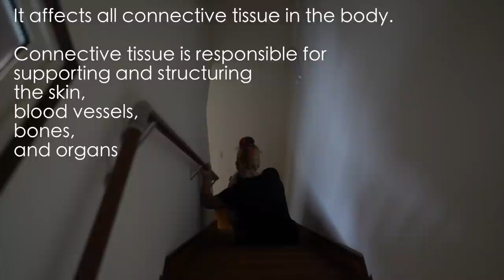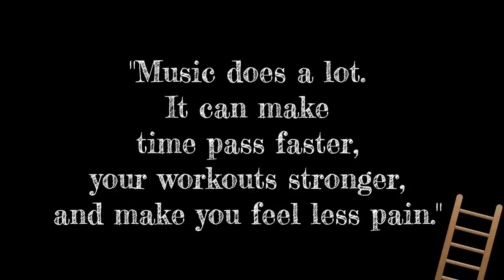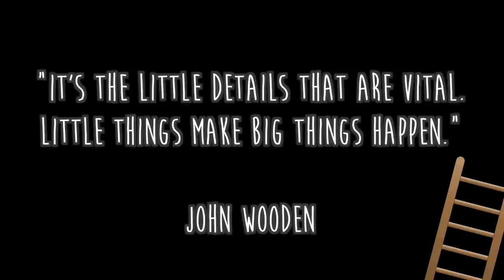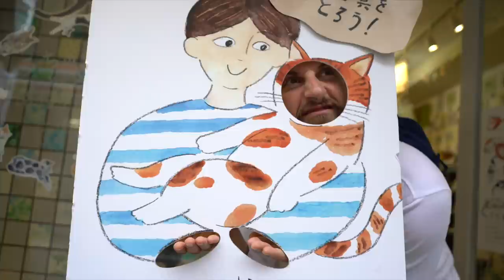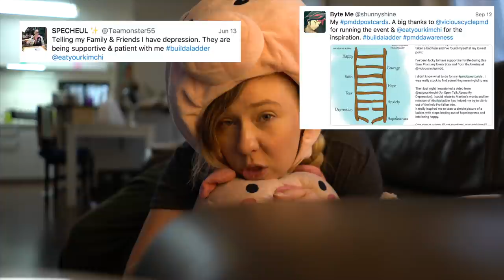How I Deal with Chronic Pain - Build A Ladder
Warning: this video will start out sad BUT I'd like to show you, start to finish, how I deal with the mental toll of Chronic Pain, how I refuse to give up, and how I continue to buildaladder to pull myself out of a dark pit.

Hi, I'm Martina. I suffer from chronic pain as a result of having Ehlers-Danlos Syndrome (hEDS).  You don't see it in our videos often, because I've learned to hide it, like so many of us with invisible illnesses.  But on some days, the pain is unbearable, and I can barely focus. On those dark days it is easy for your mind to succumb to incredibly dark thoughts, but I've made up a type of mental visualization and personal mantra revolving around focusing on little things which help me to build a ladder out of my darkness.

Martina's Website is • ｡･:*:･ﾟ★,｡･:*:･ﾟ☆　👑 🐷　 ｡･:*:･ﾟ★,｡･:*:･ﾟ☆

You can find Martina:
puttering on her Instagram @ king.kogi
posting personal projects to her Youtube page  @King Kogi
and live-streaming on Twitch

King Kogi YouTube: King Kogi
King Kogi Livestreams on Twitch - King Kogi

 • ｡･:*:･ﾟ★,｡･:*:･ﾟ★,｡･:*:･ﾟ☆ ★,｡･:*:･ﾟ☆ ★,｡･:*:･ﾟ☆ ★,｡･:*:･ﾟ☆